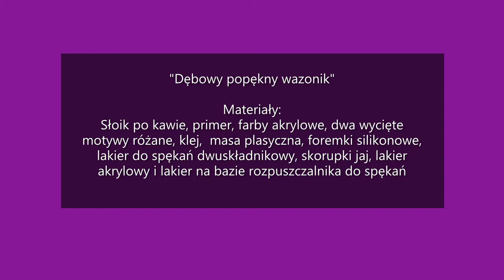Wazonik skorupkowy / Egg-shell vase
Wazonik skorupkowy powstał bazie słoika, Wykorzystałam technikę decupage, mozaiki skorupkowej i ornamenty z masy plastycznej. Ciekawy kształt słoika zainspirował mnie, do wykonania z niego wazonu z zastosowaniem technik mieszanych. Liście dębu z masy plastycznej podzieliły powierzchnię wazonu na część z mozaiką skorupkową i część z motywem róż w technice decupage. Zapraszam do obejrzenia procesu powstawania wazonika.